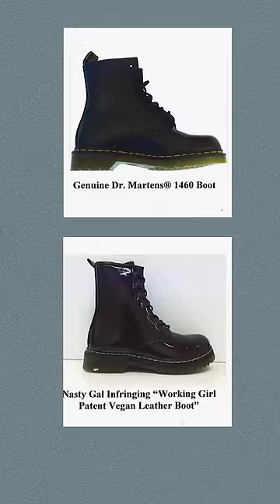Doc Martens almost went bust in the early 2000s.